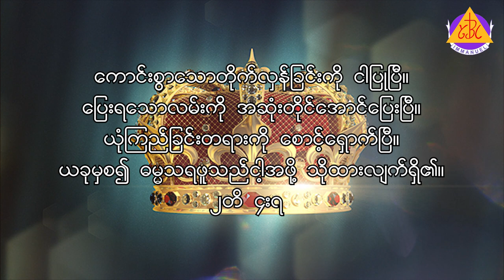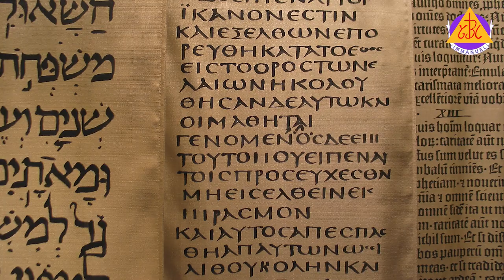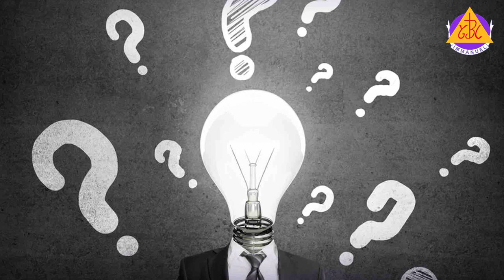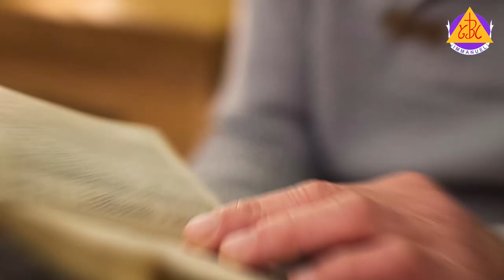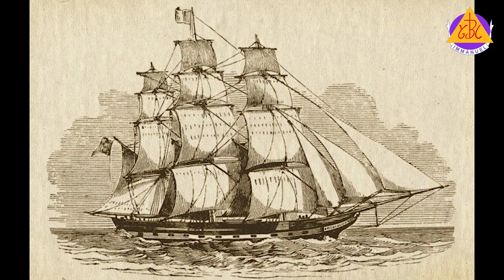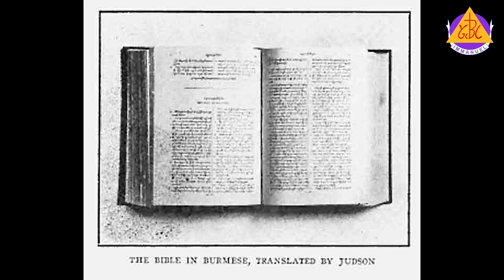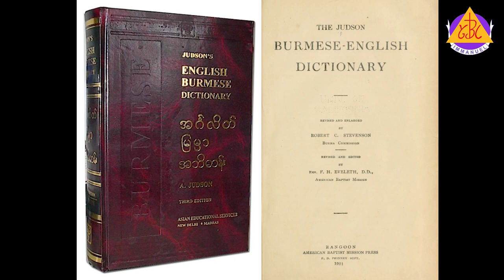"ဓမ္မသရဖူပိုင်ဆိုင်ကြသူများ" - "ဓမၼသရဖူပိုင္ဆိုင္ၾကသူမ်ား" By Rev.Dr. Nang San Hlaing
Unicode

ကျမ်းချက်များ

ကောင်းစွာသော တိုက်လှန်ခြင်းကို ငါပြုပြီ။ ပြေးရသောလမ်းကို အဆုံးတိုင်အောင်ပြေးပြီ။ ယုံကြည် ခြင်းတရားကို စောင့်ရှောက်ပြီ။- ယခုမှစ၍ ဓမ္မသရဖူသည် ငါ့အဖို့ သိုထားလျက်ရှိ၏။
တိမောသေဩဝါဒစာဒုတိယစောင် ၄:၇

Zawgyi

က်မ္းခ်က္မ်ား

ေကာင္းစြာေသာ တိုက္လွန္ျခင္းကို ငါျပဳၿပီ။ ေျပးရေသာလမ္းကို အဆံုးတိုင္ေအာင္ေျပးၿပီ။ ယံုၾကည္ ျခင္းတရားကို ေစာင့္ေရွာက္ၿပီ။- ယခုမွစ၍ ဓမၼသရဖူသည္ ငါ့အဖို႔ သိုထားလ်က္ရိွ၏။
တိေမာေသဩဝါဒစာဒုတိယေစာင္ ၄:၇